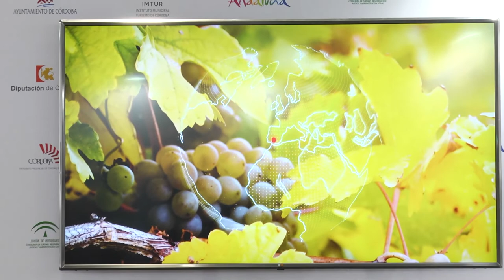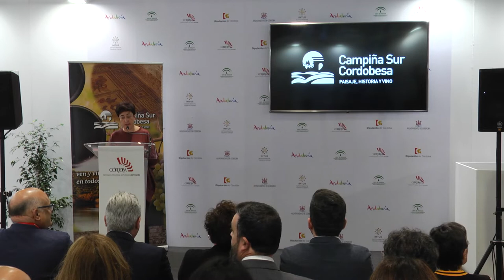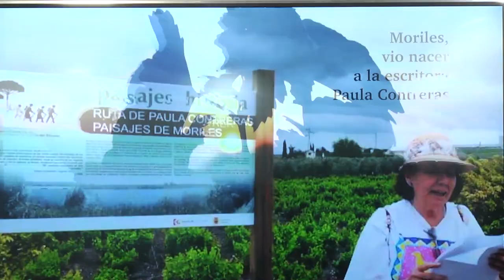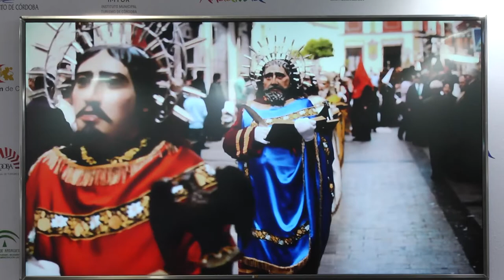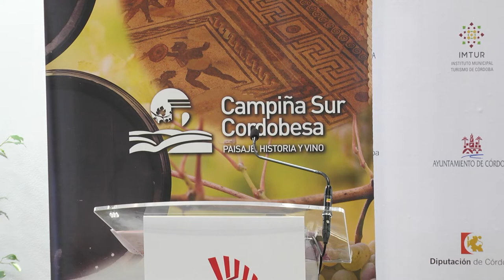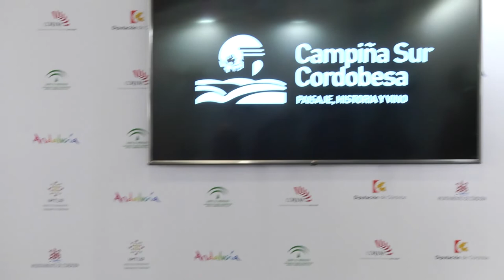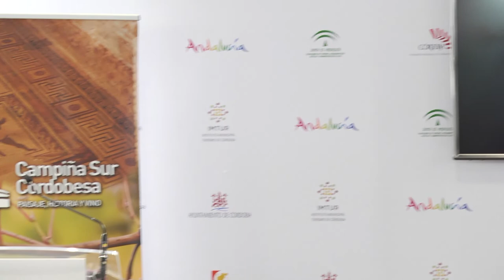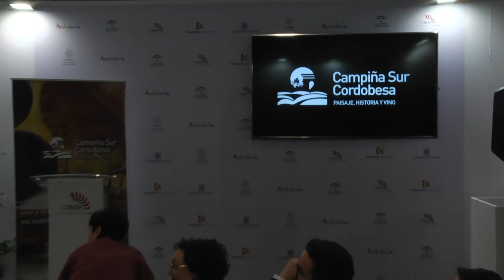FITUR 2020 - Presentación Campiña Sur